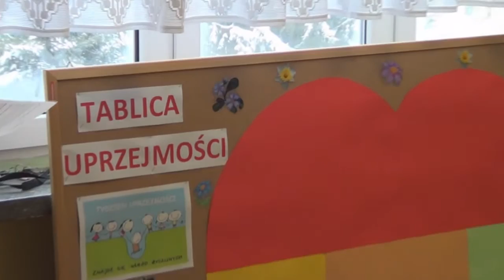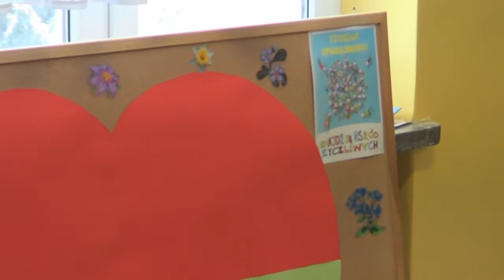Apel 17 stycznia